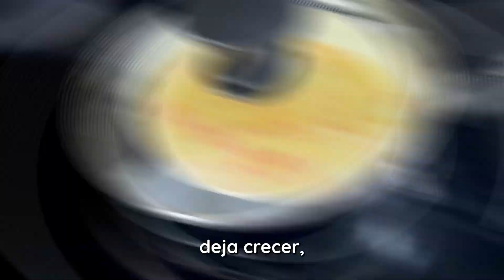Muffins de huevo super fáciles😍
🇨🇴 Muffins de huevo. Desayuno, snack o lonchera saludable y alta en proteínas… además una opción maravillosa para incluir más verduras en la alimentación de nuestros niños. Deliciosos! espero te animes a prepararlos 😉

Necesitas:

- 2 huevos
- 2 cdas de harina de almendras
- 1/4 taza de leche de almendras
- 1 cdta de apio picado fino
- 1 cdta de cebolla larga picada fino
- 1 cdta de tomate chonto picado fino
- 1 cdta de pimentones de colores picados fino
- Sal marina y pimienta al gusto

Si decides hacerlos al horno, no olvides precalentarlo y la temperatura adecuada serán 180C por 20min.

Esta receta es ideal como la opción de proteína para cualquier hora del día. No sólo para el desayuno 🤩  el huevo es un alimento ideal.

🇺🇸 Egg muffins. Healthy breakfast, or snack for lunch box that is high in protein... also a wonderful option to include more vegetables in our children's diet. Delicious!

You need:

- 2 eggs
- 2 tablespoons of almond flour
- 1/4 cup almond milk
- 1 tsp finely chopped celery
- 1 tsp finely chopped chives
- 1 tsp finely chopped chonto tomato
- 1 tsp finely chopped colored bell peppers

If you decide to bake them, don't forget to preheat the oven, and the proper temperature will be 360F for about 20min.

This recipe is ideal as the protein option for any time of the day. Not just for breakfast 🤩 the egg is an ideal food.